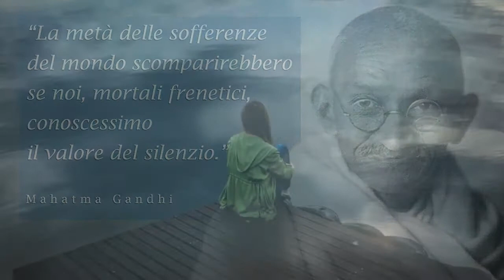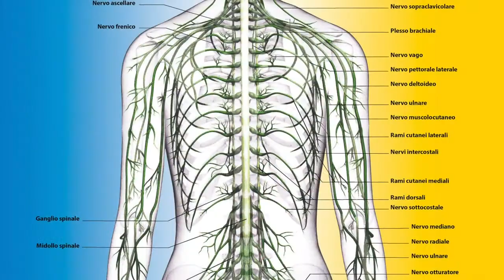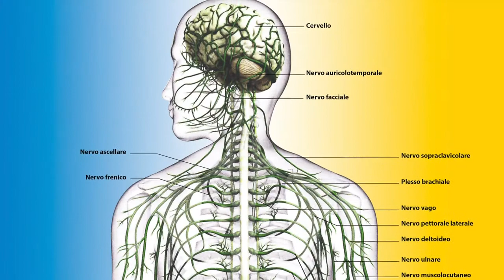SAHAJA YOGA 4° PUNTATA COME RIDURRE LO STRESS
Lo stress; se costante e di lunga durata, può nuocere alla nostra salute fisica e mentale.
In questo video vedremo cosa possiamo fare per ridurre il suo livello e ritornare in uno stato di equilibrio e pace interiore.

Visita il nostro sito web per approfondire gli insegnamenti Sahaja Yoga donati all'umanità dalla fondatrice H.H. Shri Mataji Nirmala Devi.